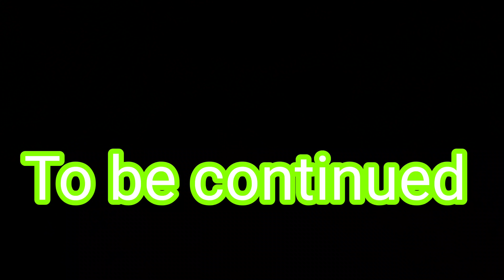How to hearting Bronze casting with traditional methods | wax art #01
We create this channel not for businesses ,we just sharing our experience of making statues
from our ancestor technique. It focus on wax art and bronze art in in our community.
and 4K watching ours very soon, so it will encourage our team to do more activities.
We came from a very difficulty background from remote areas, so we have no enough tools for this process. WE hope you enjoy our videos!